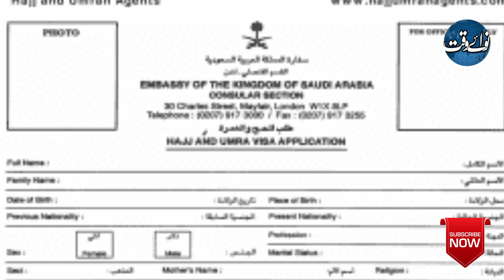Govt Extends Deadline For Submission Of Hajj Applications